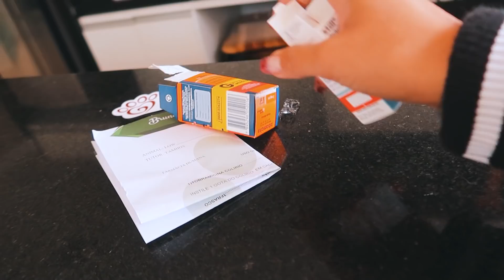MINHA CACHORRINHA FICOU MUITO DOENTE 😢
GENTE A LOL PEGOU ALGUMA COISA NO OLHO E NÃO FICOU NADA BEM

👑 PEROLA REIS 👑
✔️ CANAL DE ENTRETENIMENTO